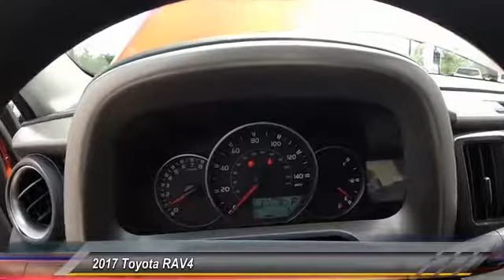2017 Toyota RAV4 HW639683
2017 TOYOTA RAV4 Gahanna, OH
Stock# HW639683

Toyota Direct
4248 Morse Rd

SEE LIVE HD VIDEO!!! Nicely equipped with BACK-UP CAMERA, ALL WHEEL DRIVE, LANE DEPARTURE WARNING, BLUETOOTH, MP3 Player, KEYLESS ENTRY, 29 MPG Highway, . Comes with Toyota Safety Sense! Pre-Collision System with Pedestrian Detection, Lane Departure Alert with Steering Assist, Automatic High Beams, Dynamic Radar Cruise Control! See Store for Complete Details. Comes with Toyota Care NO COST SERVICE & ROADSIDE ASSISTANCE for 2 years or 25,000 Miles, whichever comes first, 24-hour roadside assistance is also included for 2 years, and unlimited miles! *ToyotaCare covers normal factory scheduled service for 2 years or 25,000 miles, whichever comes first. 24-hour roadside assistance is also included for 2 years and unlimited miles. See Store for details and exclusions. Valid only in the continental U.S. and Alaska. Prius, Prius Plug-in Hybrid, and Prius Prime comes with an extra year of roadside assistance, for a total of 3 years from date of purchase.